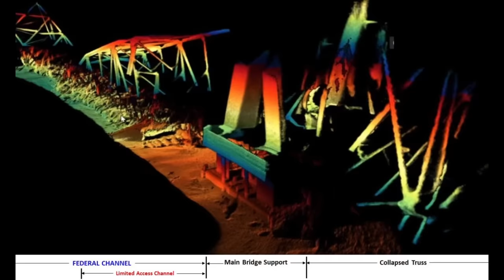Crews on track to open a 3rd and deeper channel near Baltimore's Key Bridge by April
Some major progress in getting the port of Baltimore back to business.